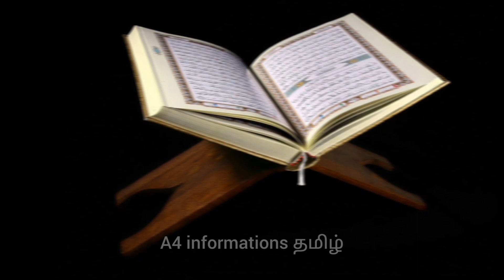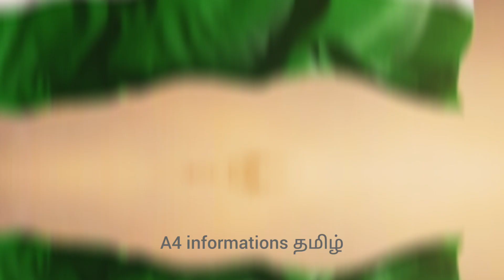REAL LIFE SARDAR👿🔥 BLACK TIGER OF INDIA😌🔥 "RAVINDRA KOUSHIK"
REAL LIFE SARDAR👿🔥